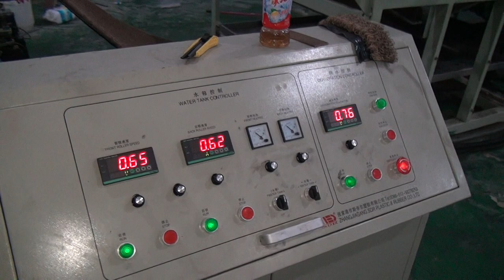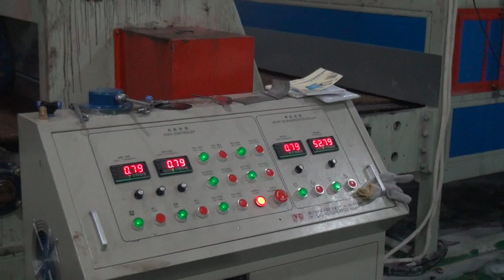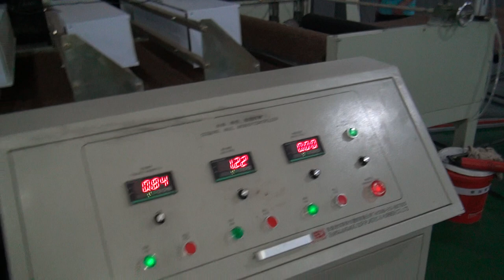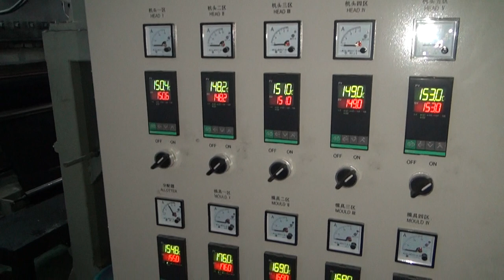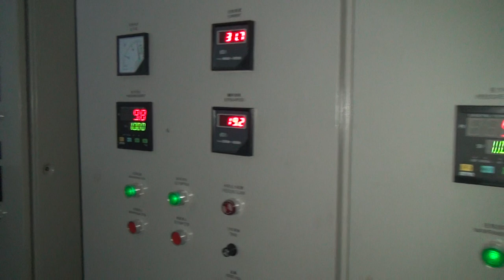How its made coil car mat